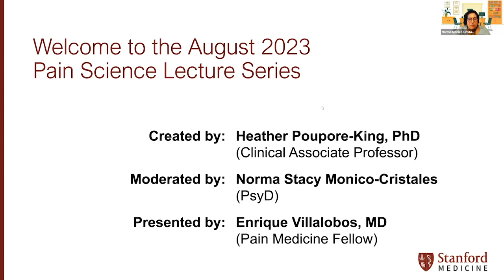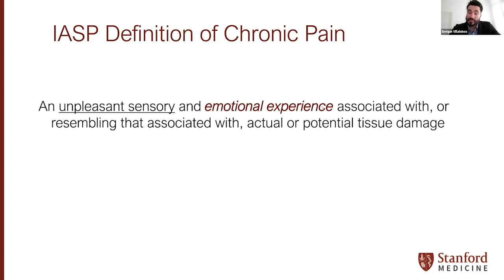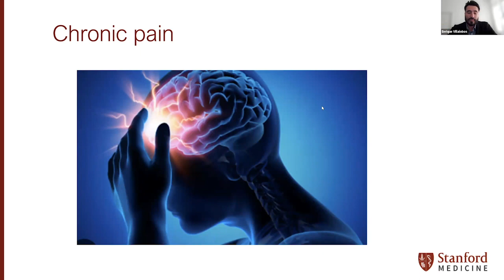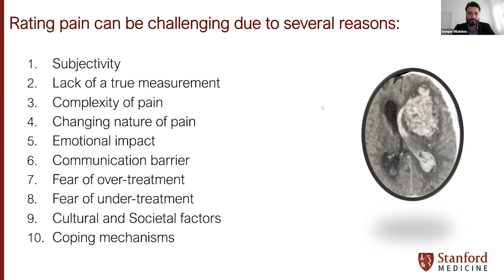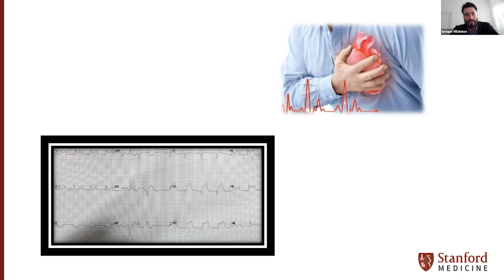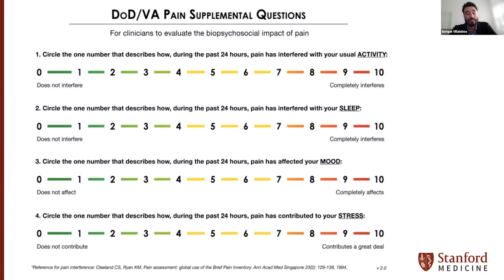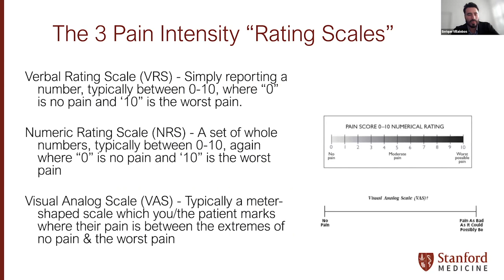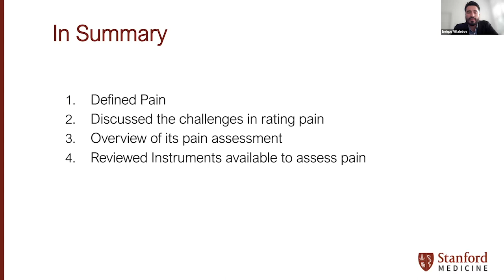Pain Rating: A Subjective Measure with Dr. Enrique Villalobos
During the August 2023 Pain Science Lecture Series, Dr. Enrique Villalobos presented his lecture titled, "Pain rating: A subjective measure." He focused on the importance of pain rating instruments, emphasizing their subjectivity and how they lead to personalized pain assessment.